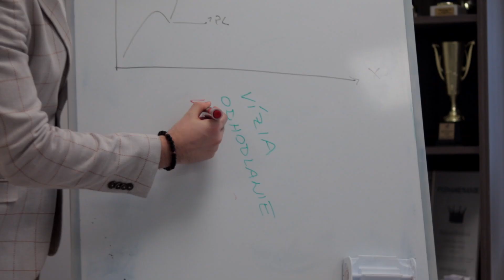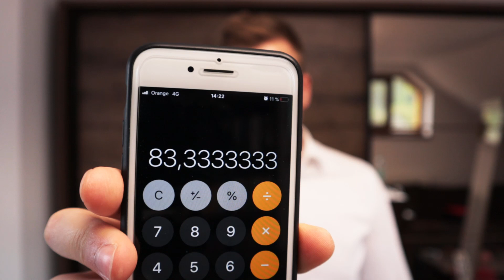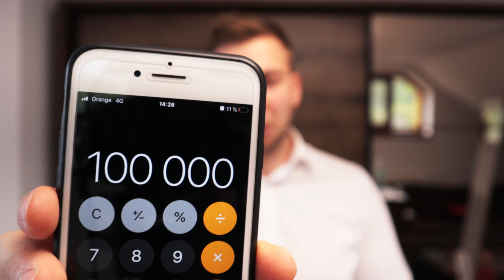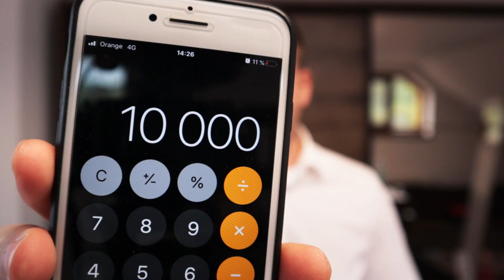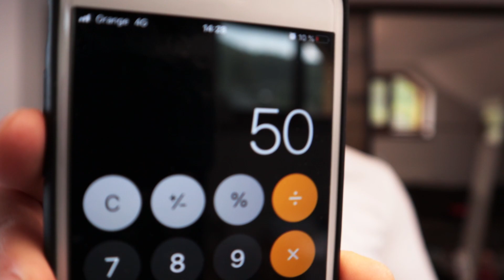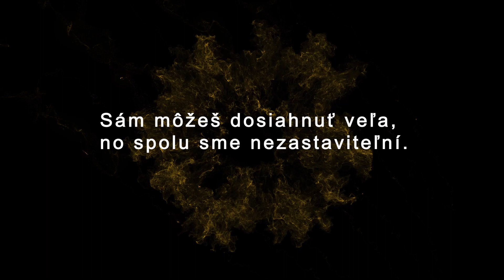Finančná sloboda. Ako zarobiť MILIÓN €?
Ako získať úplnú slobodu v živote? Ako zarobiť milión eur? Aké základy "finančnej matematiky" potrebuješ, aby si žil bezstarostný život? Sleduj vo videu!

Zdieľajte toto video so svojimi priateľmi na sociálnych sieťach a budujme finančnú gramotnosť spoločne! ;)

►Kde môžete kontaktovať Mareka Kvasničku a pýtať sa na rady?

(zvyčajne odpovedá do 24 hodín)

Máte akékoľvek otázky? Neváhajte nám ich položiť v komentároch pod videom, radi vám odpovieme. :)

A nezabudnite, sami môžete dosiahnuť veľa, no spolu sme nezastaviteľní!